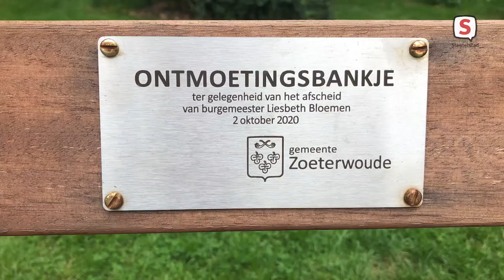Onthulling ontmoetingsbankje Zoeterwoude (24 juli 2021)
Bij haar afscheid als burgemeester kreeg Liesbeth Bloemen een ontmoetingsbankje cadeau. Deze werd op zaterdag 24 juli 2021 in het plantsoen voor haar deur geplaatst.